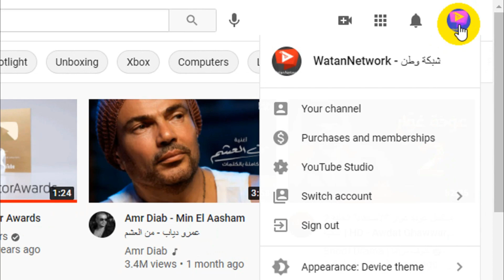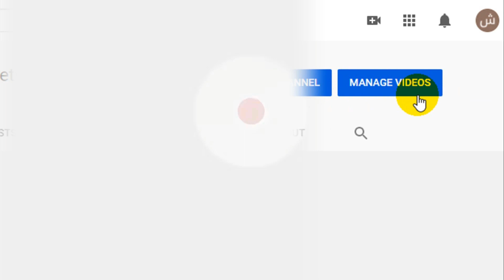كيفية إنشاء قناة ثانية على نفس حساب جوجل 2022 | WatanNetwork Help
How to create a second channel on the same google account

في هذا الفيديو سنتعلم كيفية إنشاء قناة ثانية على نفس حساب جوجل 2022 ، نعم يمكنك من خلال حساب جوجل واحد أن تنشئ أكثر من قناة على يوتيوب ، و كل قناة يمكنك أن تعطيها اسماً مختلفاً عن الاسم الموجود على حسابك في جوجل ، كما يمكنك ادارة و متابعة كل القنوات المرتبطة بهذا الحساب بكل سهولة .

يتطلب انشاء قناة ثانية على نفس حساب جوجل ،  أن تمتلك أولا حسابا على جوجل أي جيميل ، ثم من خلاله قم بتسجيل الدخول إلى يوتيوب ، لتبدأ رحلة انشاء قناتك الجديدة ،ستتابع من خلال هذا الفيديو شرح مبسطاً و بالخطوات كيف يمكنك انشاء القناة الثانية و اضافة اسم مميز لها .